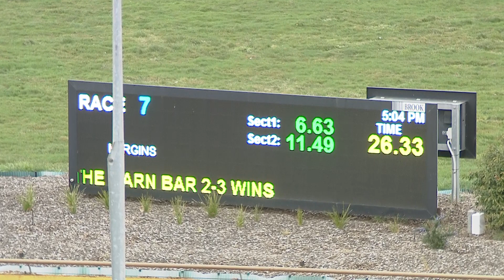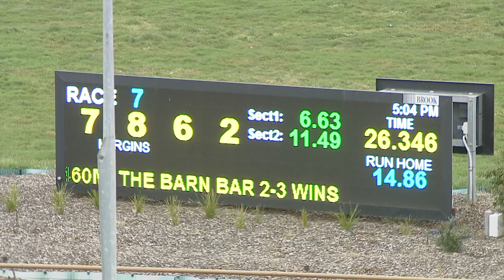WGL THU 12 AUG 21 R7